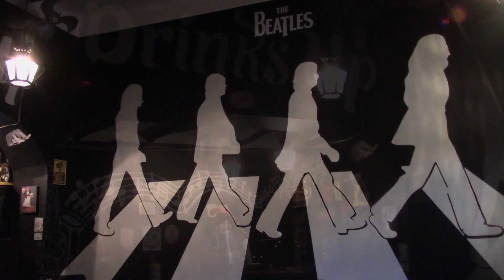Tindaro Puglisi en (ristorante italiano maki maki)